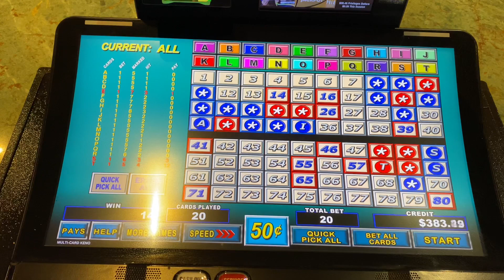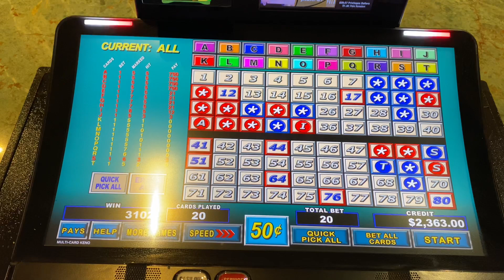Multicard Keno, $0.50 denom, triple 5 spot for the WIN 🏆👋🏻💰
Finally a Hand Pay caught on video @palacasinosparesort